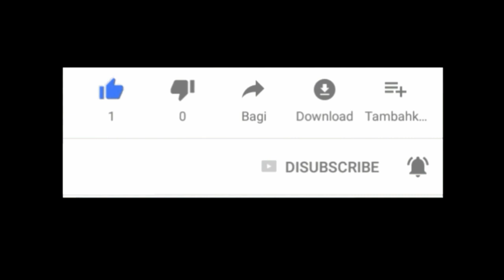reaction MV JIYEON(지연) _ TAKE A HIKE